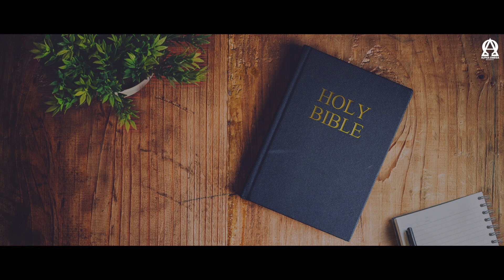BREAD OF LIFE | 1 शमूएल 22/1 Samuel 22 | ऑडियो बाइबिल हिंदी/Audio Bible Hindi | AOR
1 शमूएल 22 - 1 Samuel 22
Chandigarh
Anil Dhaliwal.